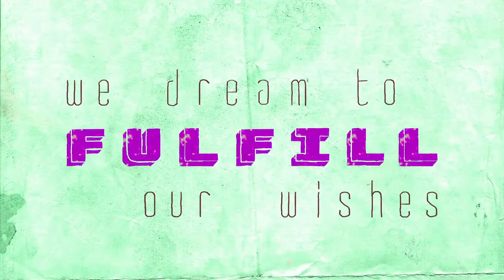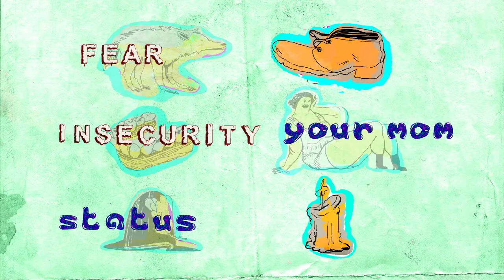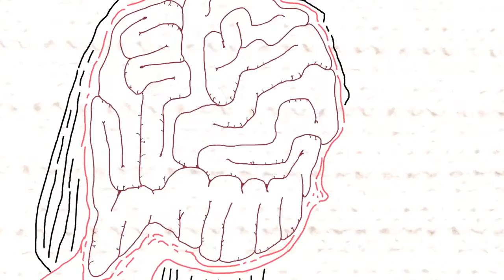Por que sonhamos? Why do we dream?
Sonhos e Estados Oníricos - Ainda que não existam respostas definitivas para esta questão ancestral, que já interessava aos reis da Mesopotâmia no terceiro milênio A.C., o vídeo sistematiza as sete principais razões pelas quais poderíamos sonhar, incluindo obviamente a ideia do pai da psicanálise Sigmund Freud, do sonho como representação simbólica de nossos pensamentos, vontades e desejos primitivos inconscientes.

" O sono é guardião do sonho" - " O sonho representa a realização de um desejo" - "O sonho é a estrada real que conduz ao inconsciente"  Sigmund Freud

TED-Edições Originais - “Por que sonhamos?”, assinado pela educadora Amy Adkins e pelas animadoras Claire Van Ryzin, Chris Anne Lindo e Sam Lee.

Video em Inglês

Original:
Why do we dream   Amy Adkins
In the 3rd millennium BCE, Mesopotamian kings recorded and interpreted their dreams on wax tablets. In the years since, we haven't paused in our quest to understand why we dream. And while we still don’t have any definitive answers, we have some theories. Amy Adkins reveals the top seven reasons why we might dream